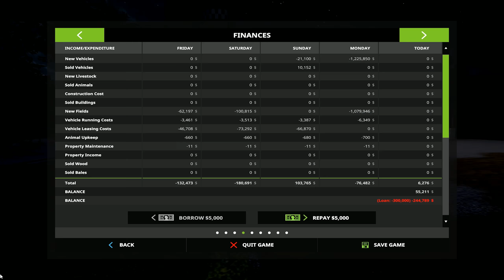Fs 17 | Farming Legends - Timelapse #9 - Making Money!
Welcome back to Farming Legends, the fs2011 main map!
Make sure to let me know if you liked the video in the description!
This is a new series on the channel!
-E